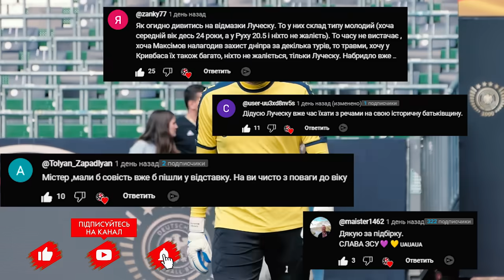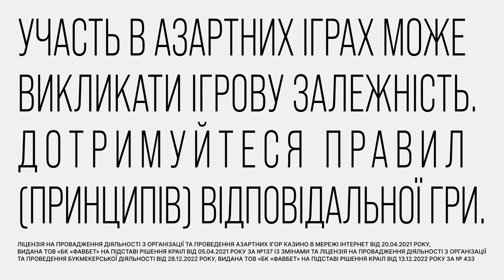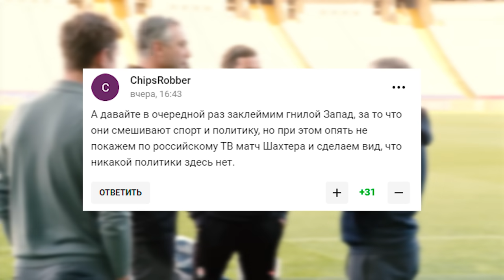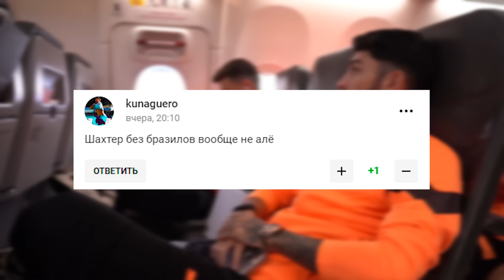ДИНАМО КИЇВ БЛИЗЬКЕ ДО СЕНСАЦІЙНОГО ПРОЩАННЯ З ТРЕНЕРОМ | БАРСЕЛОНА - ШАХТАР ОГЛЯД | НОВИНИ ФУТБОЛУ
Новини футболу сьогодні.
Динамо Київ наблизилось до сенсаційного прощання з тренером.
Як перед матчем Ліги Чемпіонів: Барселона - Шахтар Георгій Судаков затролив головного тренера.
На росії заборонили дивитись матчі Шахтаря.
Екс--легенда УПЛ хоче грати в росії.
Ефектний гол Цитаішвілі в Грузії.

Анонс:
00:00 - Новини футболу сьогодні;